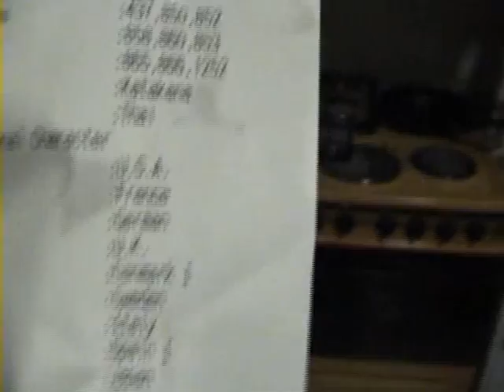Ois Muutama Kuittikirjoitin..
jos on tarvetta niin hakemaan vaan